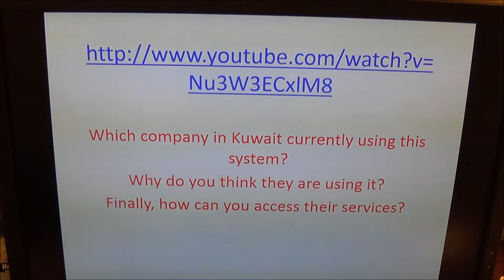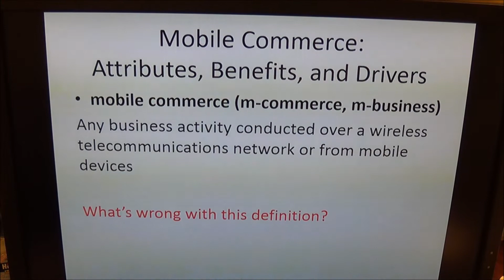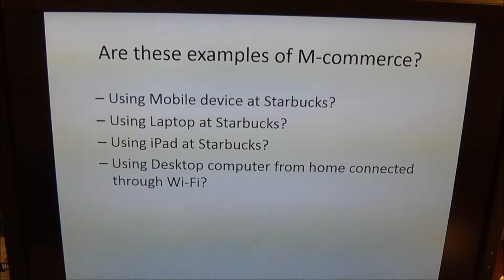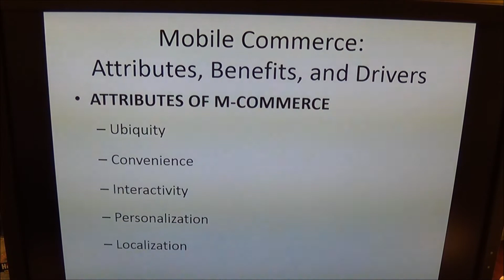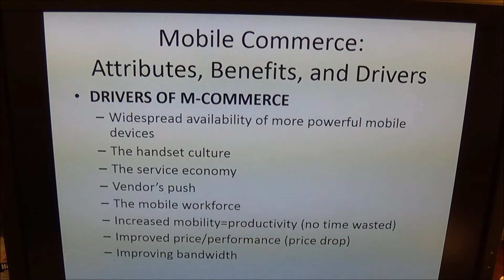Lecture 15: M-Commerce